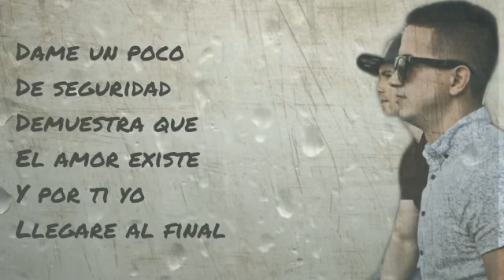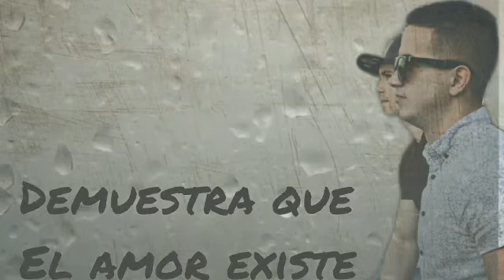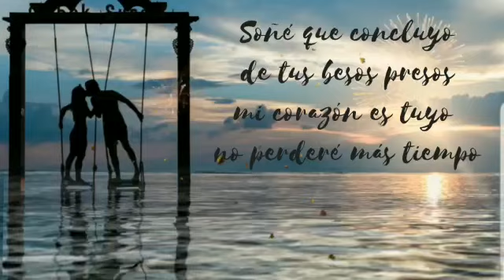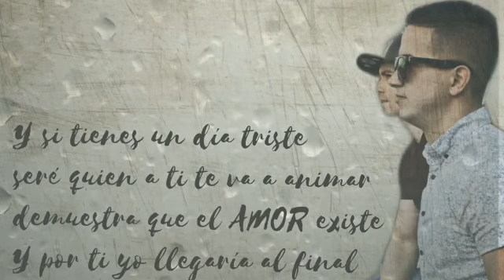Amor sincero (Liduan y Pucho 2019 The eye music)